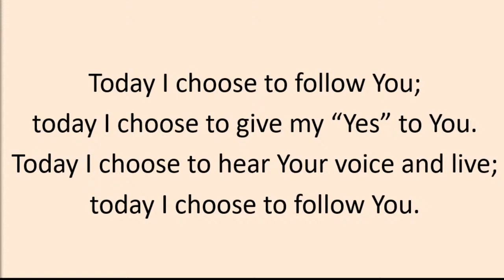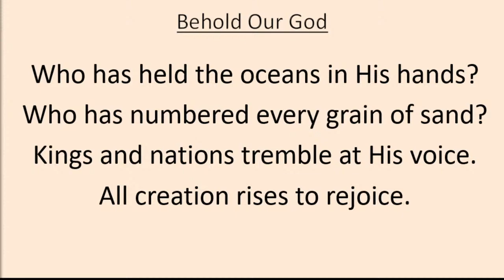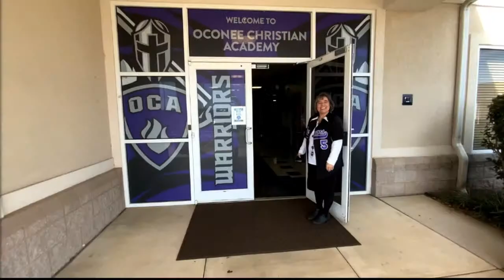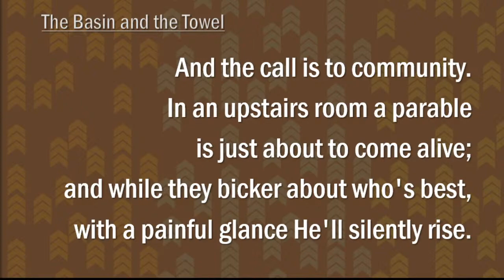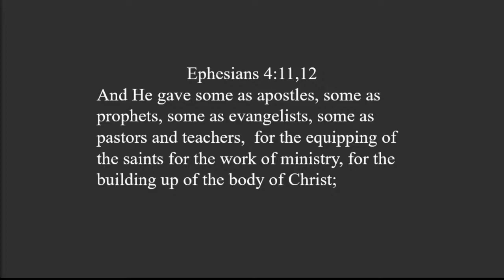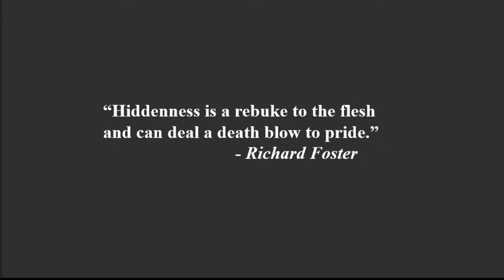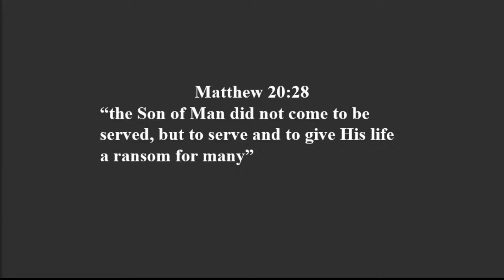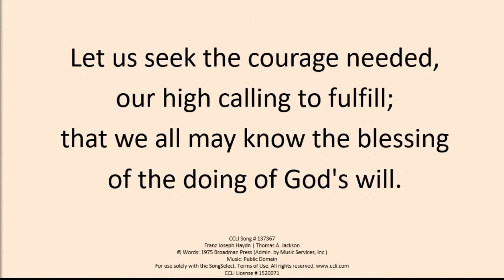Crossgate Church 05/16/2021 10:45 AM